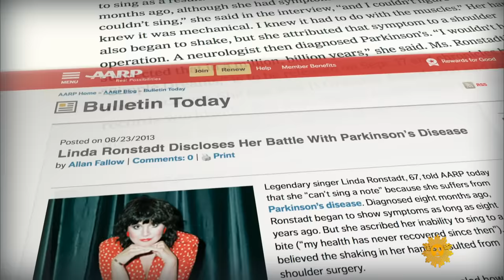Linda Ronstadt speaks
In a revealing interview, the legendary singer-songwriter Linda Ronstadt opens up to Tracy Smith about her career, the loss of her singing voice, and living with Parkinson's. She also talks about the release of her first-ever live album, "Linda Ronstadt Live in Hollywood," which presents previously-unreleased recordings from her celebrated 1980 HBO special, recorded at Television Center Studios in Hollywood.